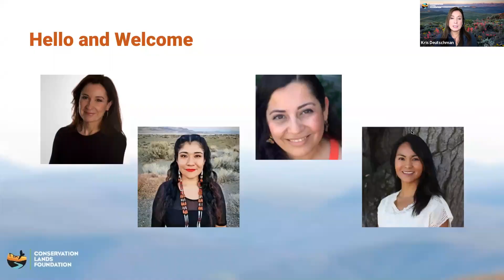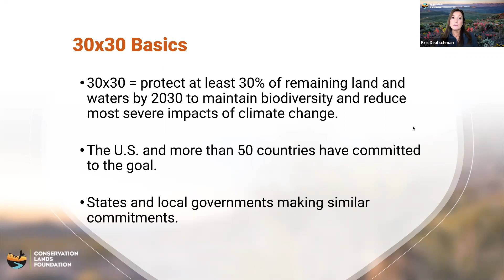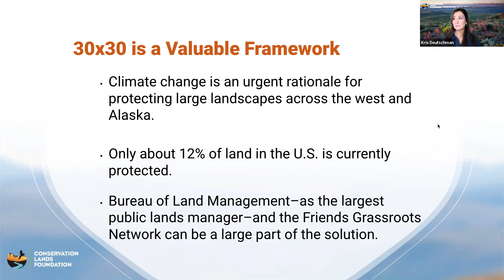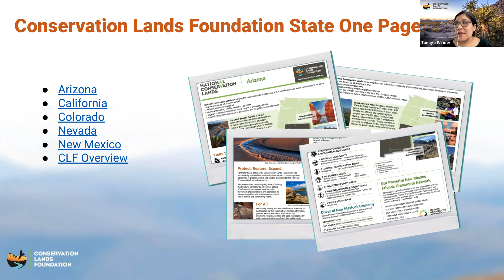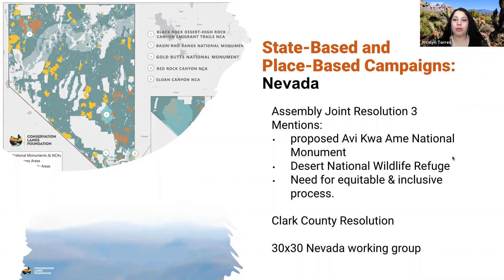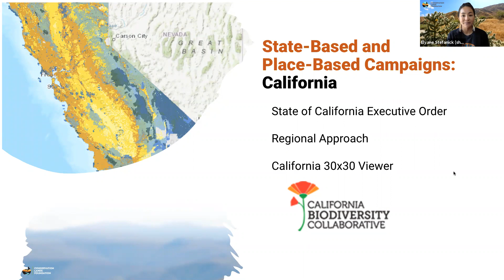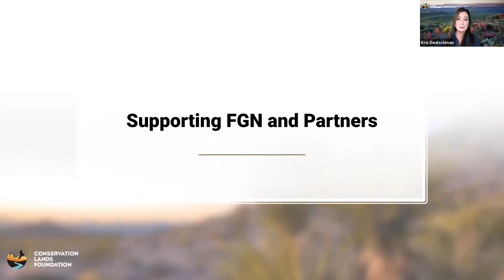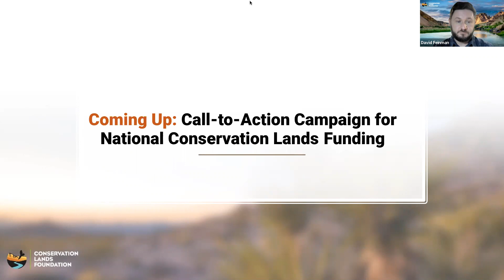30x30 Communications Training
Toolkit for Elevating Visibility of Public Lands and Climate Change

Purpose:
An understanding of the 30x30 goal and America The Beautiful national campaign
Key messages to talk about place-based campaigns in relation to 30x30 goal
Digital media and other assets to amplify the connection between public lands and climate change